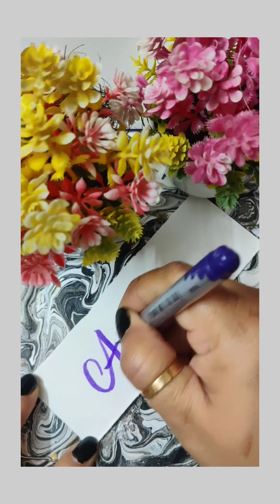name request completed#art#like#shorts